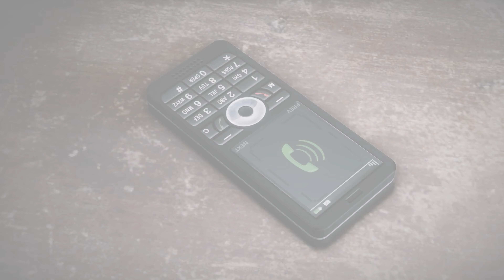Ship Hostage Rescue from Arabian Sea - Bump In The Night | Medal of honor Warfighter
Mission - Bump In The Night

Medal of Honor: Warfighter is a first-person shooter video game developed by Danger Close Games and published by Electronic Arts. It is a sequel to 2010's series reboot Medal of Honor and the fourteenth installment in the Medal of Honor series. The title was announced on February 23, 2012, and was released in North America on October 23, 2012, in Australia on October 25, 2012, and in Europe on October 26, 2012[1] on Microsoft Windows, PlayStation 3, and Xbox 360.

call of dutybattlefield 2042witchfirepayday 3cyberpunk 2077cyberpunk 2077 phantom libertybattlefield bad company 2like a dragonassassins creed mirageghostrunnerghostrunner 2elden ring dlcstarfieldvalorantdead island 2 dlcforza